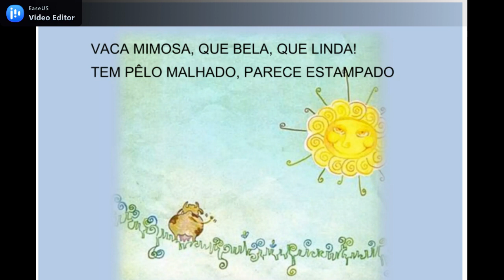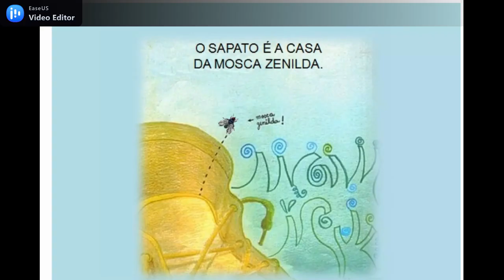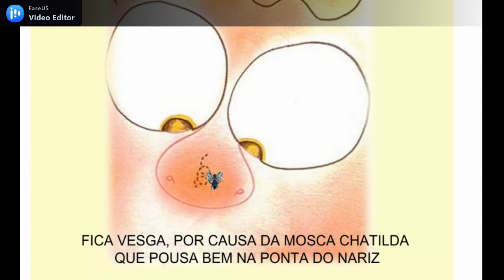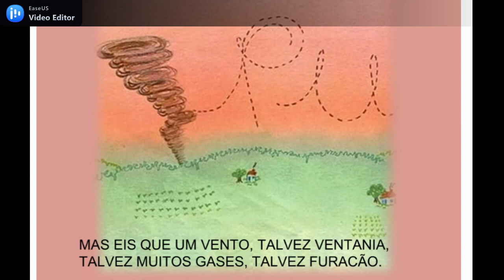A vaca mimosa